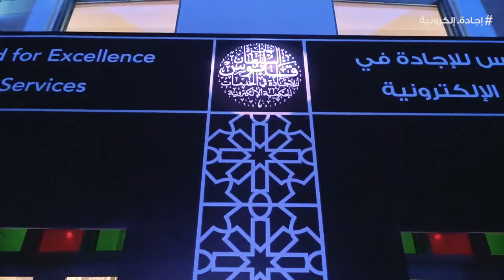نبارك لجميع المشاريع الفائزة في جائزة السلطان قابوس للإجادة في الخدمات الحكومية الإلكترونية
إجادة_إلكترونية || نبارك لجميع المشاريع الفائزة في الجائزة.

مشاريع كثيرة تنافست:

- 64 مشروعاً من مختلف المؤسسات في السلطنة وصلت لمرحلة التحكيم.
-47 مشروعاً حكومياً،
- 9 مشاريع من المؤسسات الخاصة
- 8 مشاريع من المؤسسات الصغيرة والمتوسطة